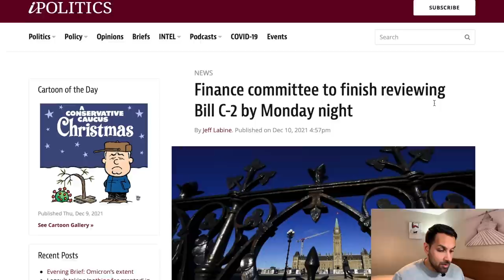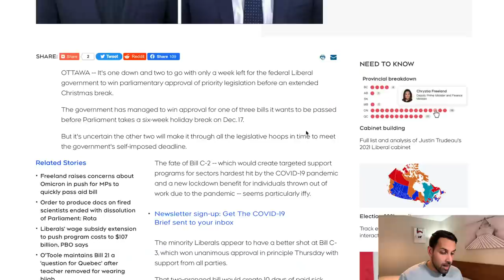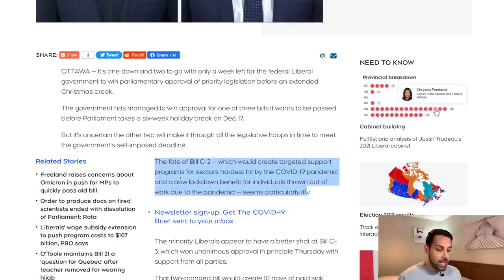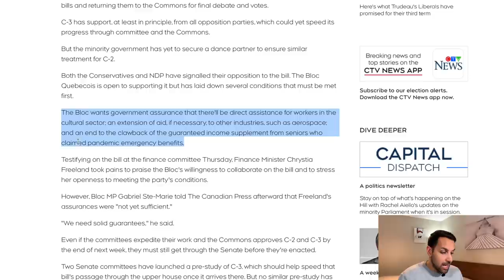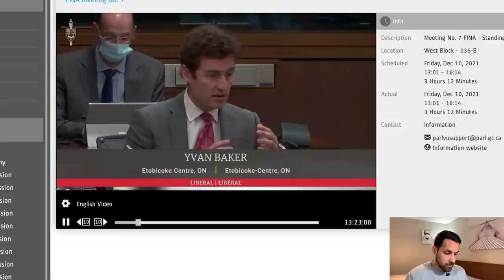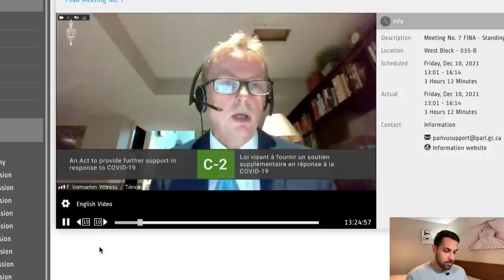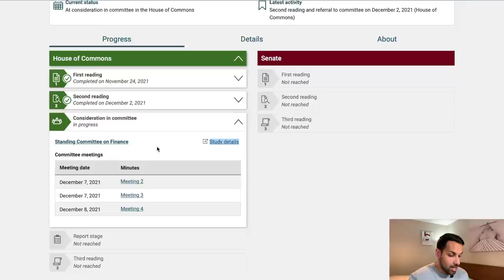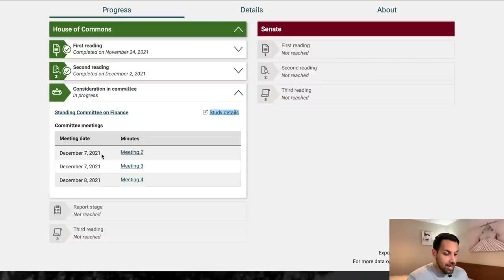CRB/CRSB/CRCB Update: CRA Answers Benefit Questions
Bill C-2 UPDATE. CRB/CRSB/CRCB are being updated in this new Benefit Bill introduced by C.Freeland. Bill C-2 is now in the House of Commons for approval into legislation.

New Canada recovery benefit changes happening in the summer. The CRB benefit will decrease from $500/week (before tax) to $300/week (before tax) starting July. Bill C-30 was approved by the House of Commons and the Senate this past week.